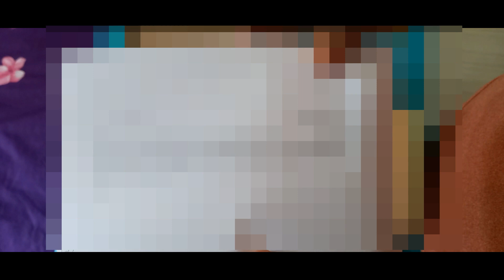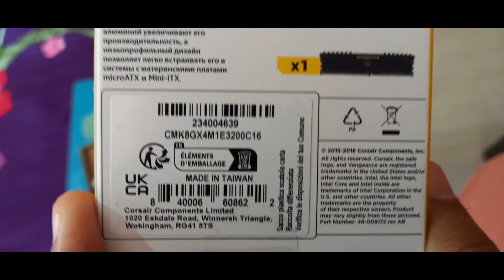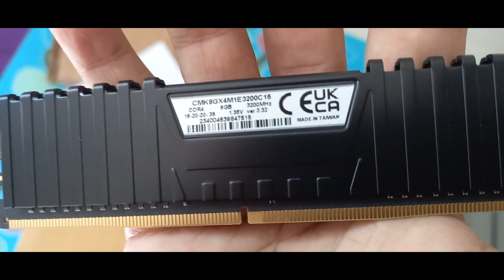Corsair Vengeance LPX 8GB 3200MHz DDR4 Desktop RAM Bangla - Best Ram Price in Bangladesh